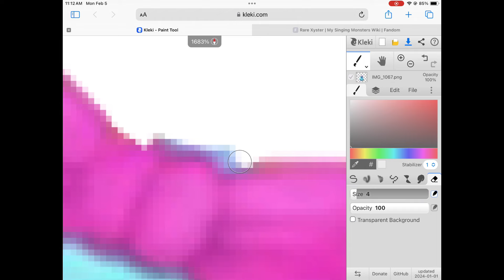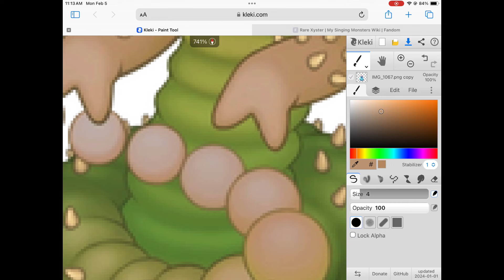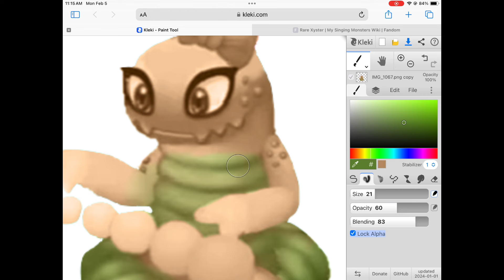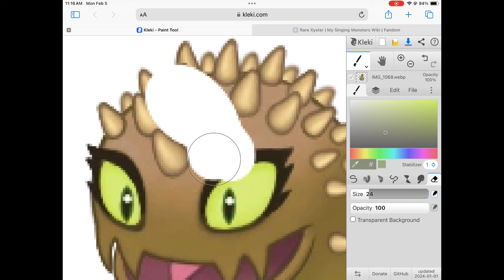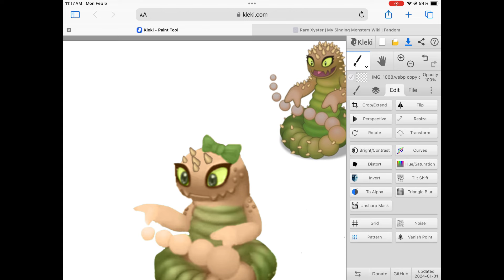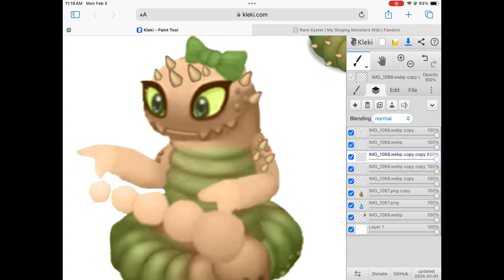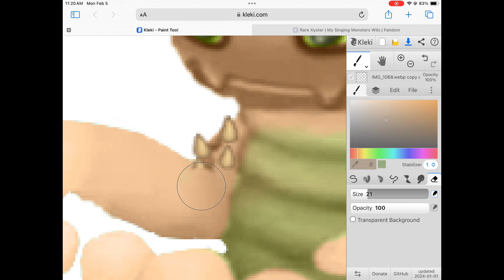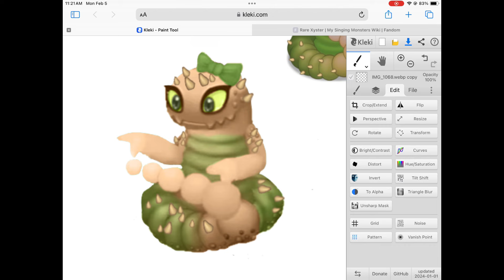Rare Baby Xyster (fanmade My Singing Monsters) Design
This is an episode of a many part series where I will change fanmade baby monsters from the game My Singing Monsters:Dawn of Fire to look like their Rare counterparts from the original My Singing Monsters game. This episode, I have chosen Xyster for Crescendo Moon!